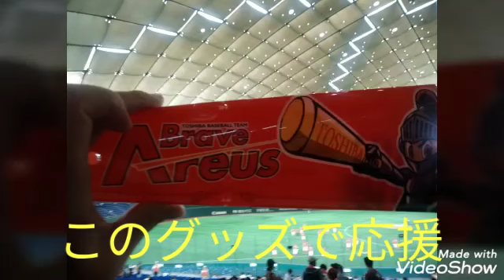令和元年7月24日 東京ドーム 東芝の応援風景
令和元年7月24日　都市対抗野球　東京ドーム　東芝（川崎市）対JFE東日本（千葉市）
東芝の応援風景